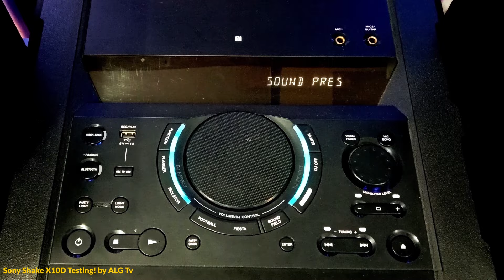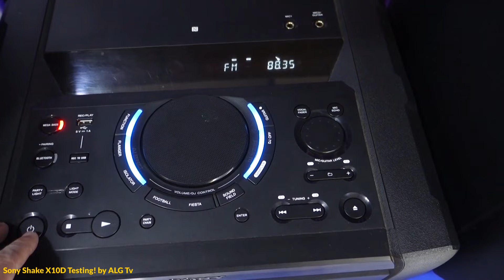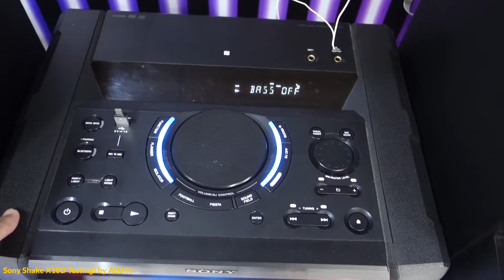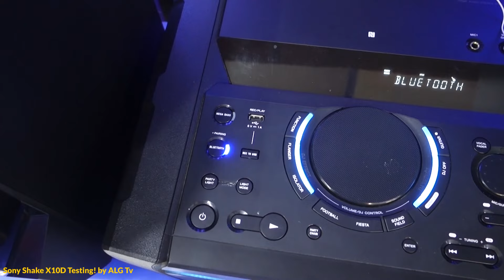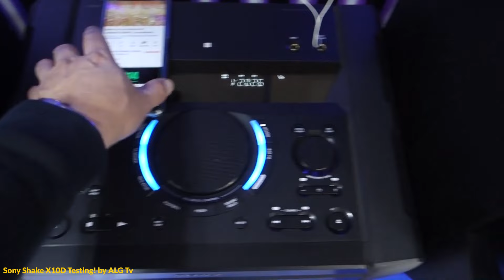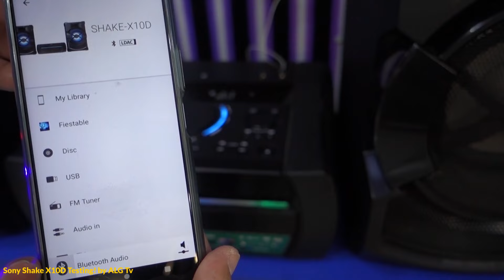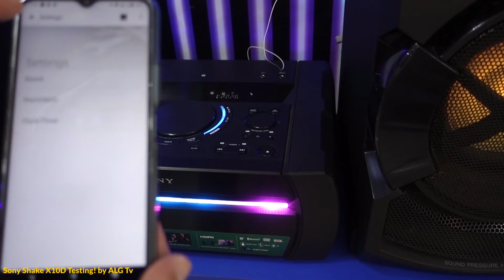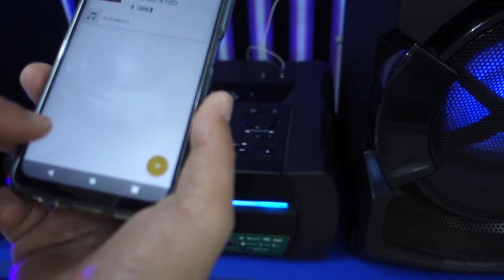Sony Hifi System Shake X10D functions and features testing.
Sa video na ito ginawa ko ang buong testing ng mga function at features ng isa sa magandang audio system ng Sony ang Shake X10D .. Panoorin nio po! Salamat..
TV sound to Hi-Fi system tru HDMI / HDMI ARC